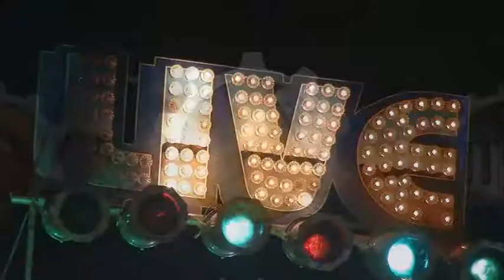Mississippi Blues, Andillano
Composer: Anonymous
Classical guitar self-duo: Antonio Stangherlin
Improvisation on Silent and iPad guitars: Roland Keunings